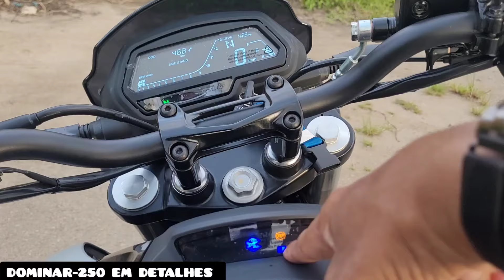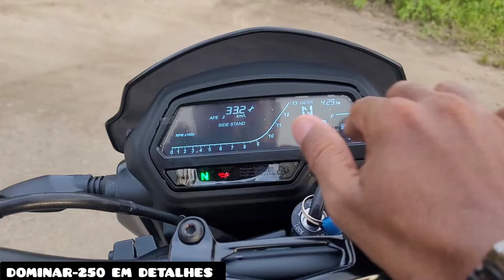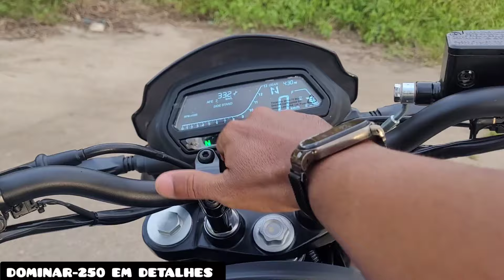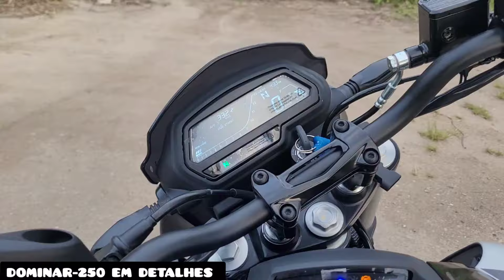Bajaj Dominar-250 em detalhes você não vai acreditar o que essa moto te oferece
Salve salve rapaziada vídeo muito esperado Bajaj Dominar-250 em detalhes você não vai acreditar no que essa moto tem a te oferecer

Dúvidas só me pergunta se eu esqueci algo comenta aqui que farei um vídeo pra você
Seja nosso membro apenas 2,99 por mês e tenha conteúdos exclusivos